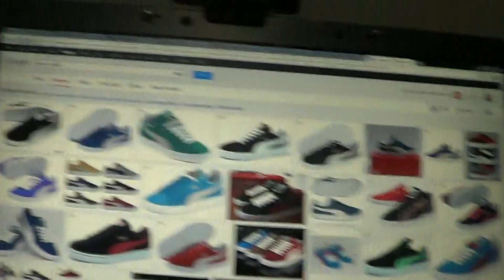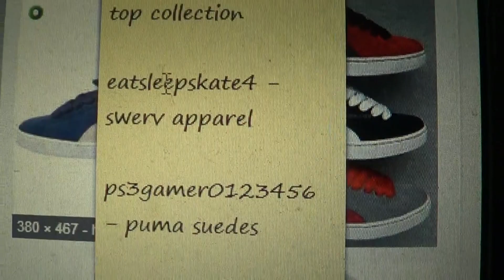Puma Suede Shoes For Men's Fashion *Requested By Viewer* (My Thoughts)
requested by my viewer ps3gamer0123456